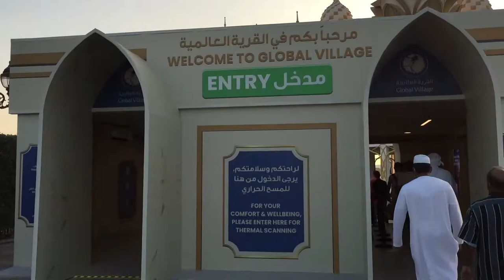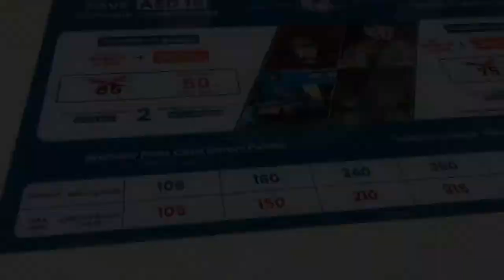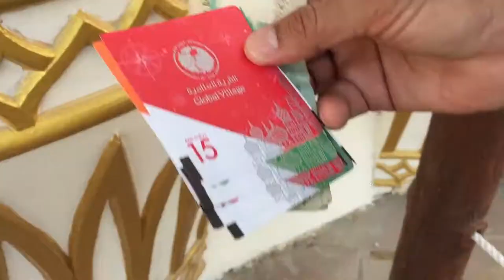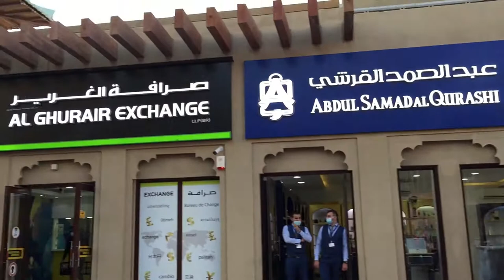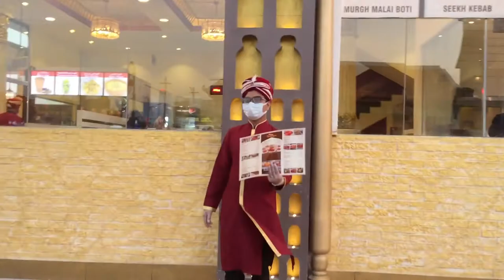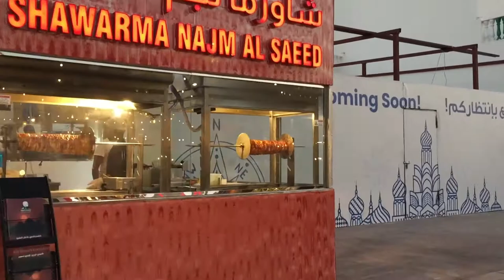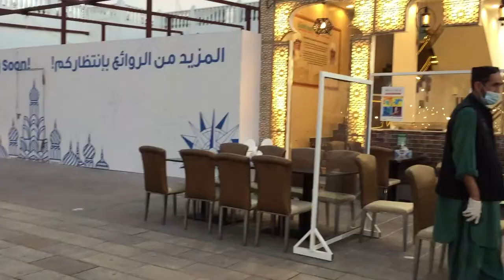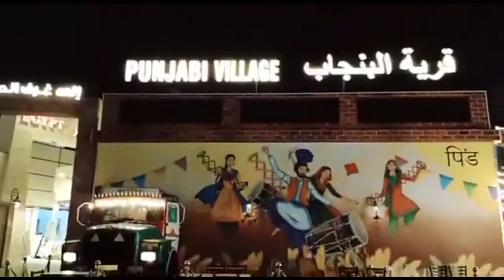A Trip to Global Village || Pink Plate and Vlogs